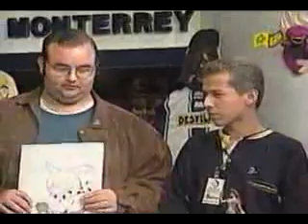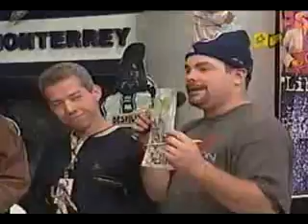CRONOS Tiempo de Todo en el programa Desvelados con Juan Ramon Palacios Ricardo Guerra.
The music theme belong to it's rigthful owners.

Entre 1998 y 2001 el Licenciado juan Ramón Palaciós invitaba con frecuencia a Aldo Sánchez y la gente de CRONOS Tiempo de Todo! a participar en el programa de Televisión Desvelados por canal doce de televisión local de Monterrey Nuevo León. Aquí el registro de algunos programas. Aquí se dió a conocer el joven talento de Ricardo Guerra.
El Decálogo del Escultor en Plastilina

1.-Se hacen figuras de plastilina para
expresar la libertad de crear de una masa
inanimada formas con movimiento textura y
color.

2.-Se hacen figuras de plastilina para
declarar libertad contra la esclavitud que
tienen los dibujantes contra dos dimensiones
inamovibles.

3.-Se hacen figuras de plastilina para
recordar que en el jardín de niños, una bola
de masilla roja era un camión de bomberos a
la espera de ser tripulado.

4.-Se hacen figuras de plastilina porque el
costo material de hacer arte no encadena
como en el caso de artes más aceptadas y por
consiguiente esclavas de la mercadotecnia.
(¿Cuanto cuesta materialmente dedicarse al
repujado a al óleo?)

5.-Se hacen figuras de plastilina porque el
primer modelador se llamaba Jehová, Yahvé ó
Dios y tomó Barro para dar forma al primer
hombre, me consta que no utilizó 3D Studio
Max ó Corel.

6.-Se hacen figuras de plastilina porque con
cien gramos de plastilina puedo hacer
cualquier medio de transporte que me lleve
con eficiencia y en itinerario a un mundo
mejor.

7.-Se hacen figuras de plastilina porque
diez dedos pueden hacer en minutos lo que no
consigue toda la maquinaria china y el
mercado negro de puesteros y pulgas.

8.-Se hacen figuras de plastilina porque
diez barritas de color me dan una paleta que
puede teñir de vivos colores cualquier
bosque ó la corte del Rey más encumbrado.

9.-Se hacen figuras de plastilina porque son
bellas, son flexibles y son frágiles. La
naturaleza nos ha demostrado siempre que las
rocas por ser longevas no son el regalo que
se hace para conquistar el corazón de las
damas. Generalmente lo logra una rosa que
una vez cortada, guardará belleza unas horas
tan sólo.

10.-Se hacen figuras de plastilina
finalmente porque quien goza de dicho
talento es productor y materializador, no es
espectador ni comprador sino que es un
discípulo de Dios que otorga vida y la
arrebata con tan sólo unos movimientos de la
mano. Es sacerdote de una antigua religión,
mago y alquimista, modela al Homúnculo y le
otorga un soplo de vida al exhibirlo.
Quien hace figuras es observado con celo,
ansiedad y envidia.
Y generalmente quien eleva sus críticas
ácidas al escultor de plastilina es un pobre
pigmeo que lo hace a sabiendas de que carece
y carecerá siempre de dicho talento.
Dixit.
Aldo Rodrigo Sánchez Tovar

Existen dos maneras de hacer las cosas:
Hacerlas simplemente bien para llenar el requisito.
o
Buscar hacerlas extraordinariamente.
Es elección de cada uno.